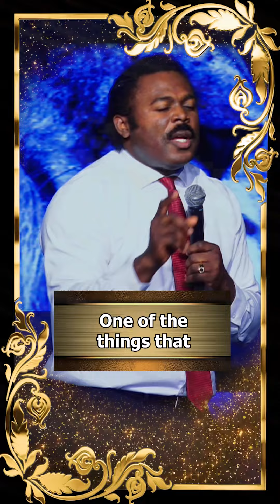It is a privilege to suffer for Christ